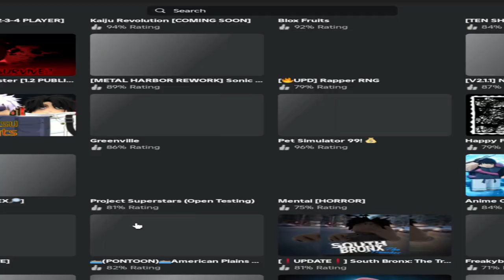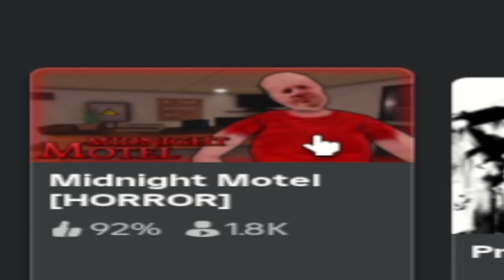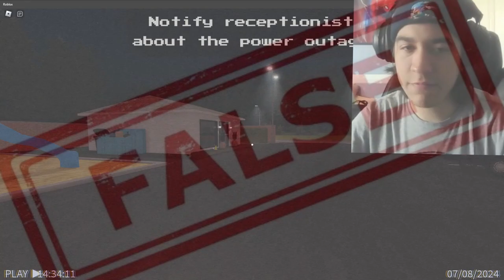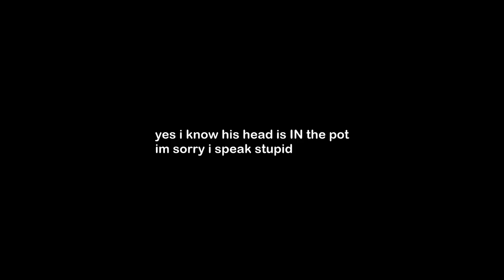Roblox horror is GOOFY AS HECK LOL 😂😂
In this video I play a spooky Roblox video and this is possibly the weirdest one I’ve played so far lol 😭
my internet junk
monkeymadness.carrd.co

Chapters:

0:00 intro

1:13 gameplay

23:04 outro